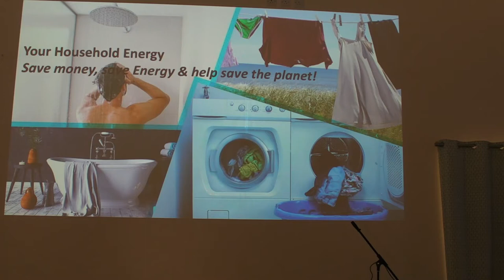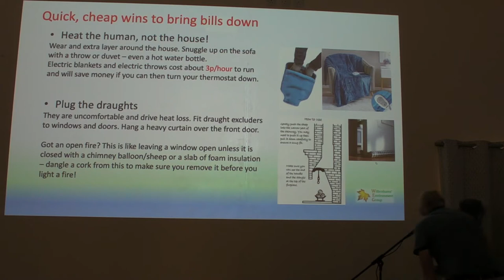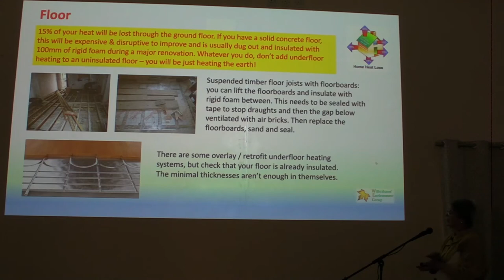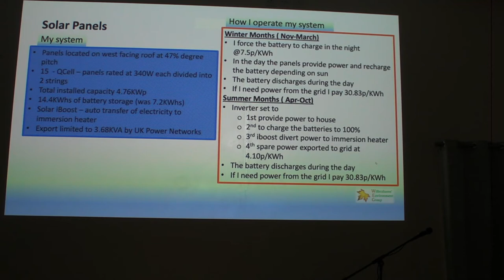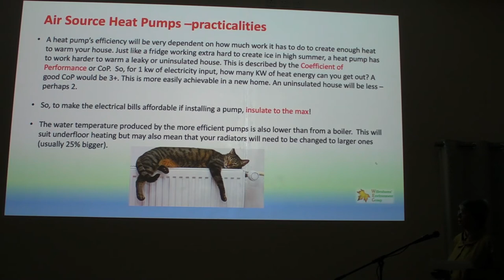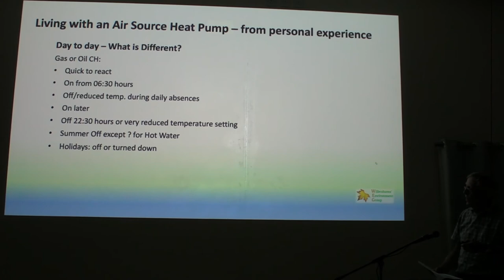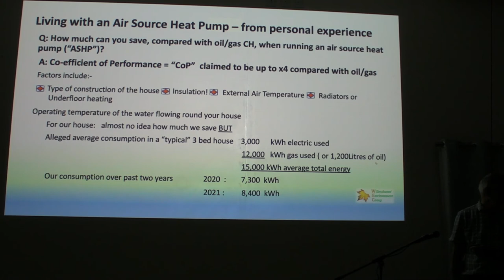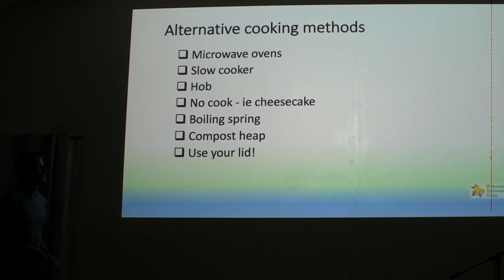Wilbrahams' Environment Group June 2022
Third Wilbrahams' Environment Group Open Evening

Presenters:
* Paul Lambton
* Emma Adams
* Nick Toovey
* Ian Cumming

Topics:
00:00  Introduction (Paul)
01:57  Direction of travel for home heating (Paul)
03:26  Energy price setting (Paul)
10:41  What simple, cheap steps can you take to reduce energy consumption (Emma)
17:47  What can you do to retrofit insulation etc in different types of dwelling (Emma)
37:20  Solar panel installation and batteries explained (Paul)
41:21  Living with a solar + battery system — personal experience (Paul)
55:31  Heat pump installation explained (Emma)
1:06:48  Living with a heat pump — personal experience (Nick)
1:33:24  Using less power in the kitchen (Ian)